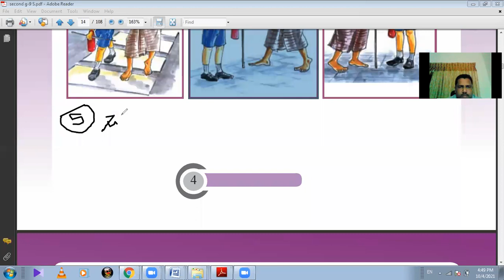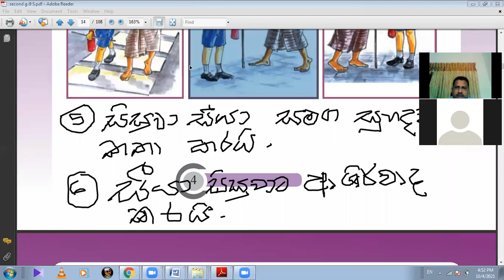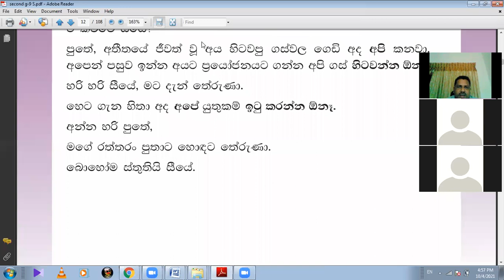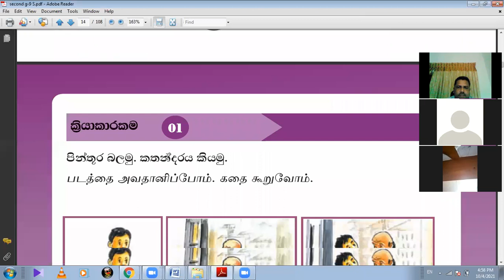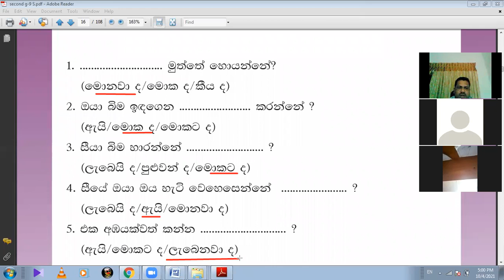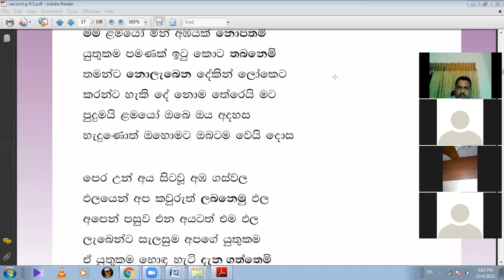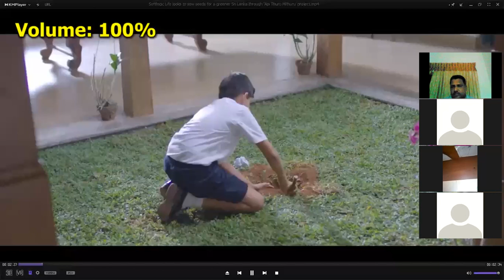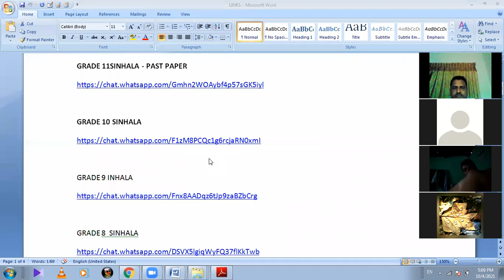GRADE 9 SINHALA SECOND LANGUAGR IRANDAM MOLI SINGALAM BK VISION ACADEMY